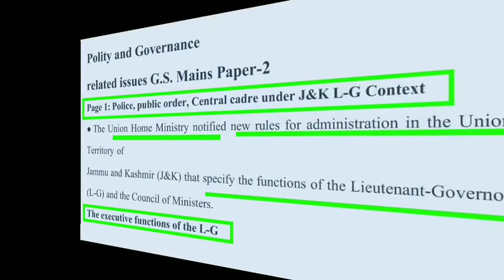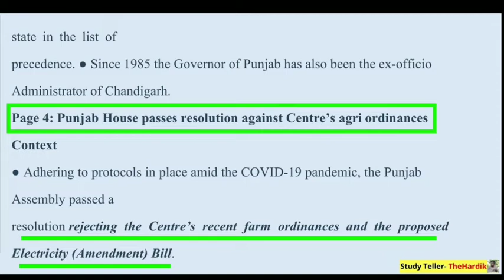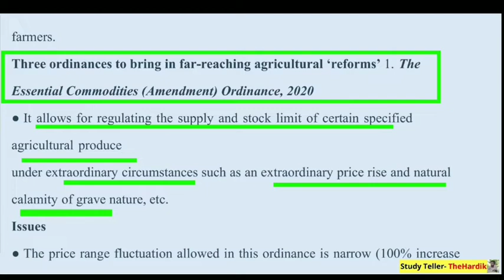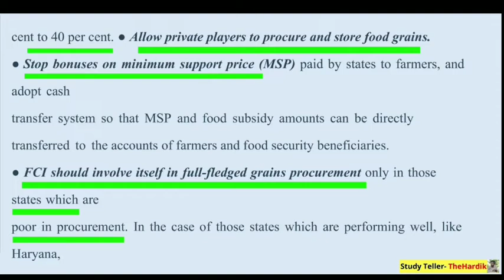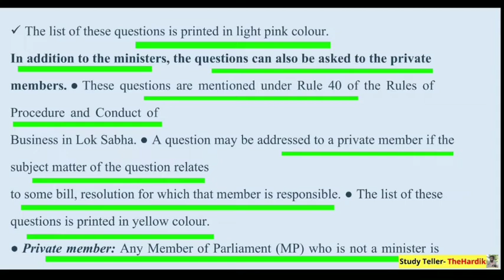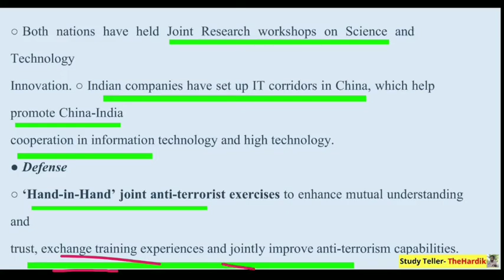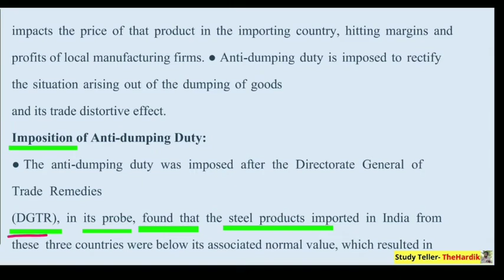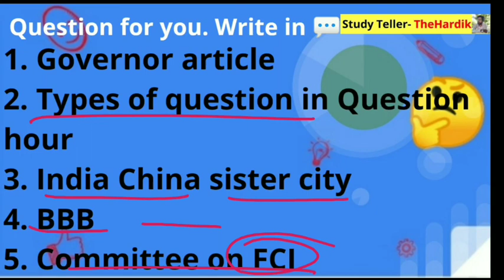🔴The Hindu in gujarati 29 August 2020 the hindu newspaper analysis